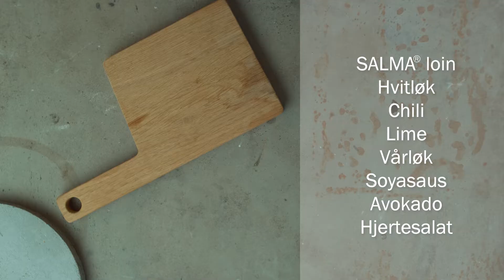Chilimarinert SALMA i salatskål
Det er ikke SALMA hvilken laks du velger